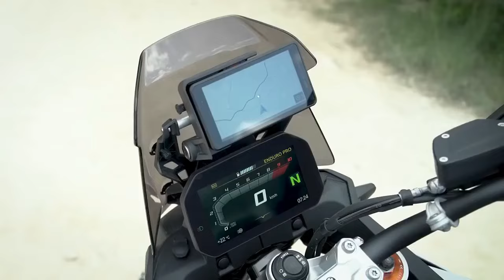2024 BMW F 900 GS, Setting New Benchmarks for Adventure Touring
2024 BMW F 900 GS, Setting New Benchmarks for Adventure Touring

1. We use trusted media sources in loading news and narrative content that we provide, in order to maintain accuracy and facts. We also include sources as references. please visit the sites we provide for more in-depth information related to the information or discussion we raise.

2. The material we use in making this video, is free and non-copyrighted content, or Creative Commons content, with fair use of content. If there is a problem or material that we use in the video in this channel, or there is a discussion about future business.

Thanks,